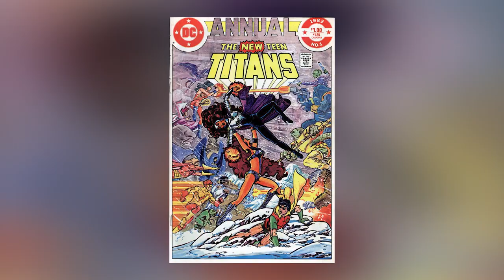Marv Wolfman, George Perez, and the Most Important Run in Teen Titans History (Grading the Titans 3)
We're back to grade some Teen Titans comics!  This time, the much awaited (even though we are very early in this series) coverage of the New Teen Titans which started in 1980.  In this era of Titans history, Marv Wolfman and George Perez take over the team, changing things forever for this group of young superheroes.

We'll talk about how this is, at the end of the day, the best damn run of Titans comics that may ever exist, and how important it is in shaping the team into what we think of today.

Teen Titans covers by @jonathanparecki @DSenji  & @AtticStein
Note: these are three separate tracks, all by independent (and very talented musicians).  Check them out!